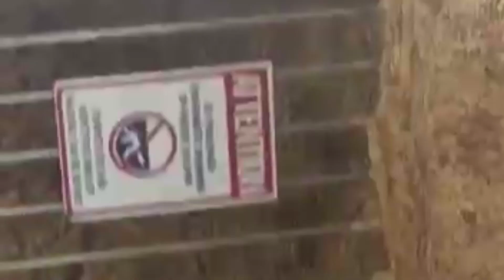fiesta water park 2022 . ticket 1200